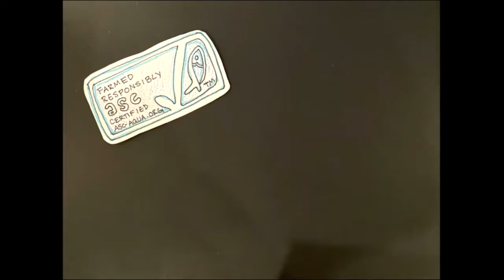Tiny Shrimp are a Big Problem: Solution for Mangrove Destruction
Lead Producer: Sophia Heilen

Want to get involved? The contest will be back next school year! Sign-up to receive updates and stay informed